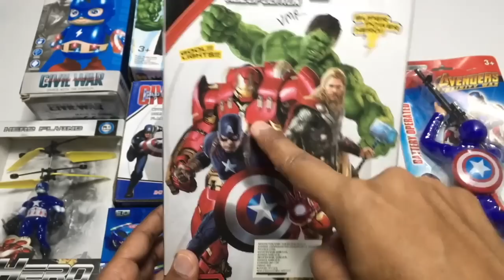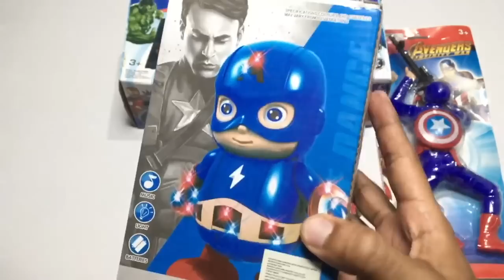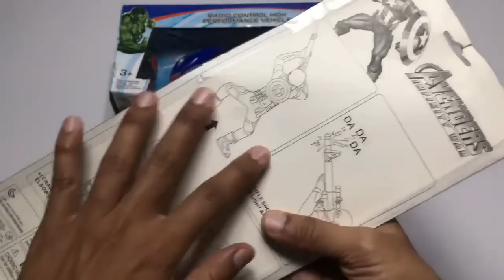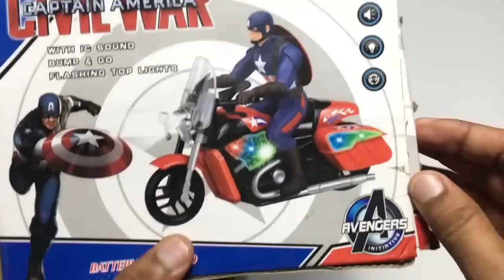My Latest Cheapest Captain America toy Collection, RC Car, Bike, Action Figure, Robot Car